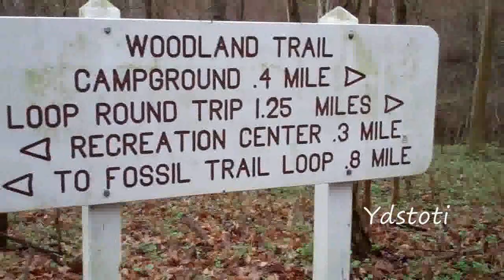General Butler State Resort Park A Ydstoti Review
Hiking the trails at General Butler State Resort Park in Carrollton, Kentucky.